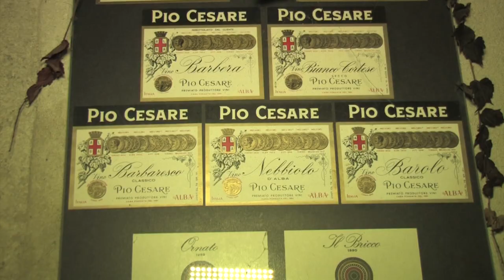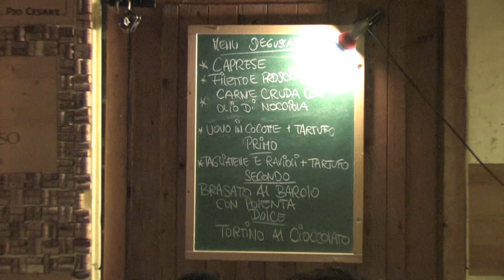Gallo winetastingdinner Piemonte, Italy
Dinner in the cellar of agriturismo Gallo. With the best food and wines of Piemonte including of course Barbaresco, Barolo and Roero Arneis.